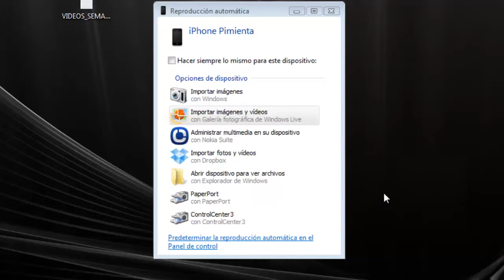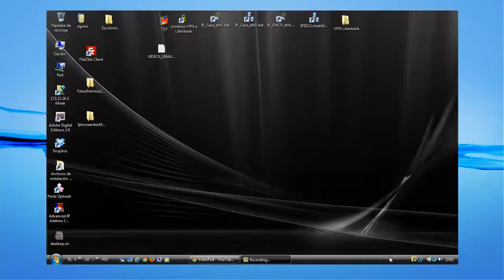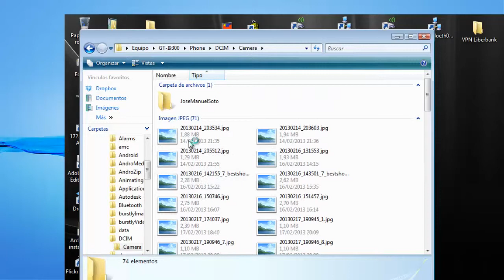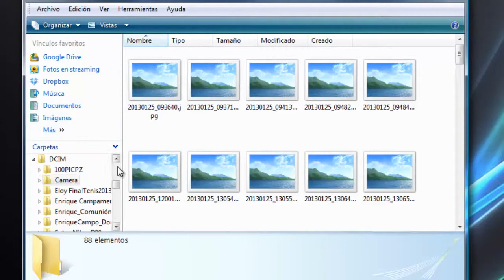Edición Vídeo. Movie Maker. Conectar Dispositivos multimedia.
Procedimiento donde se explica como conectar diferentes dispositivos para acceder a sus archivos multimedia (fotos y vídeos). Realizamos las pruebas con un adaptador de MicroSD a SD, con un adaptador de SD a USB, con un iPhone 4S, con un teléfono smart Samsung Galaxy ACE2 y con una tablet Samsung Galaxy Tab 10.1.